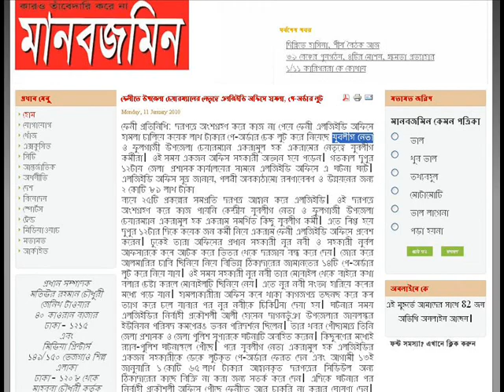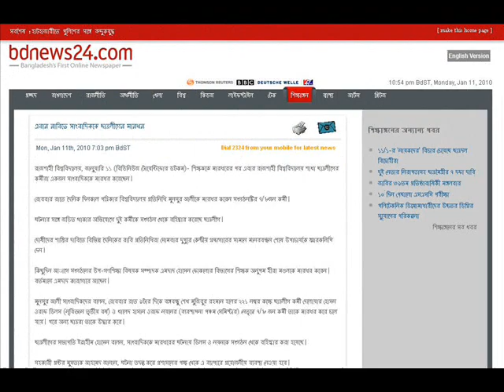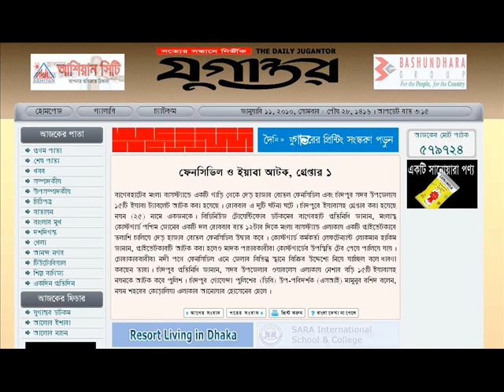ANALOG NEWS (11-01-2010) From Digital Bangladesh